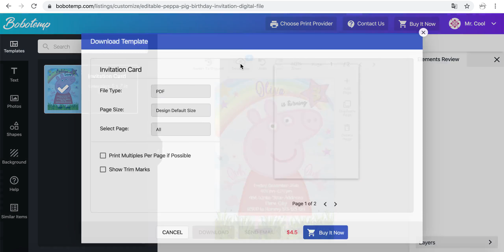How to make a Peppa Pig Birthday Invitation for Girl step by step on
Personalize Your “Peppa Pig” Birthday Invitation. Create your own custom Peppa Pig Birthday Invitation for Girl to download, print or send online.

1. Open website and search the "Peppa Pig”.
2. Choose from hundreds of professionally designed layouts.
3. Click a 'Customize' button and try a demo on both web and mobile.
5. Now you can upload your own photos and fonts (limited to 5 for each listing that you purchased)